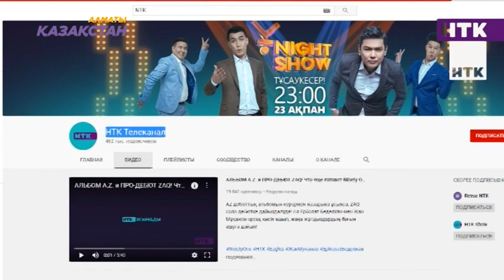Еш монтажсыз, шынайы! НТК арнасының су жаңа интернет жобасы жарық көрмек!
Бүкпесіз, боямасыз, шынайы! НТК-ның су жаңа БЕЗМОНТАЖА атты интернет жобасы жарық көрмек. Сүйікті арна дәл осылай желіде жиі отыратын көрерменіне жақындай түспек. Тың фортаттағы бұл бағдарламаның тізгіні танымал тележүргізуші Әділ Лиянға тапсырылды.